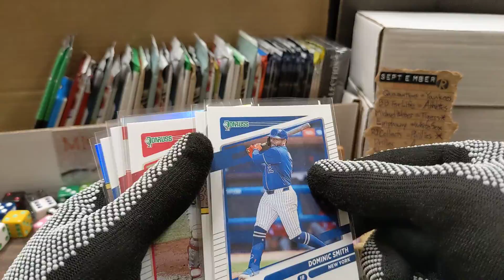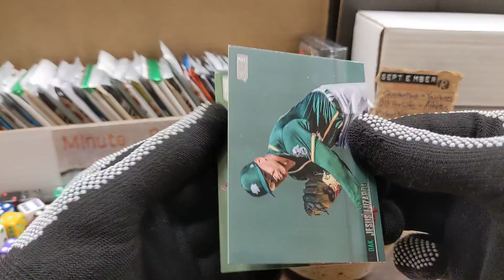Minute Rip 091821